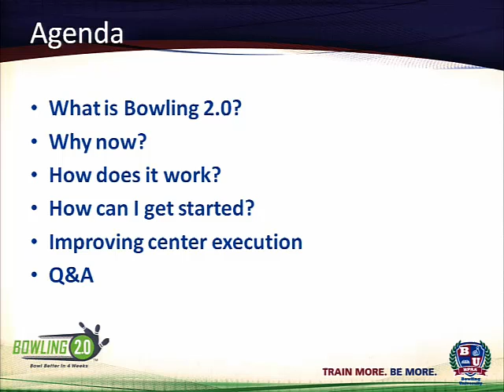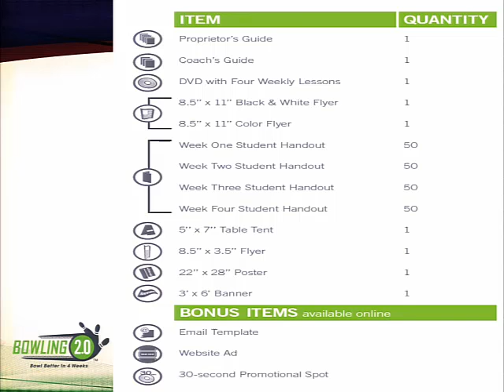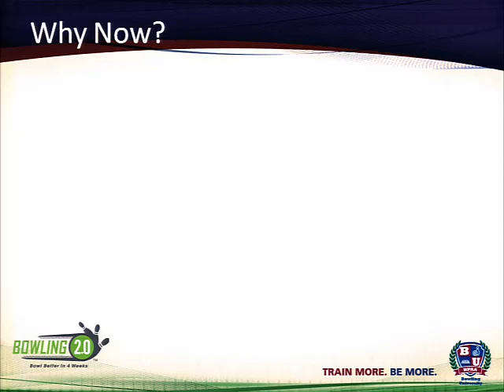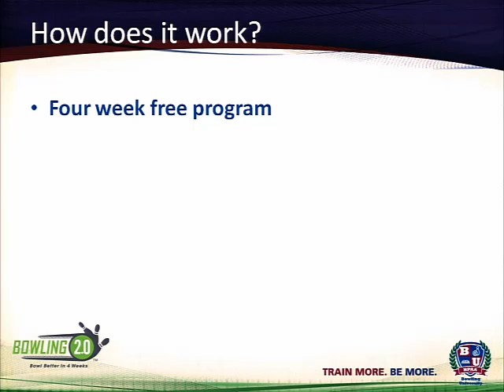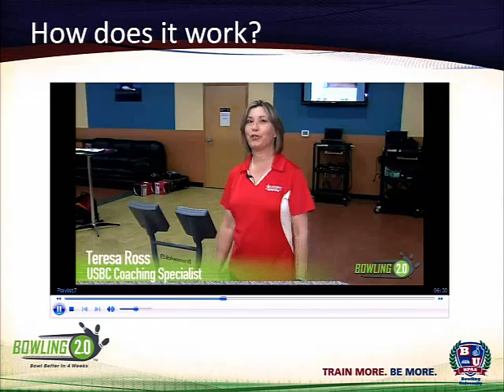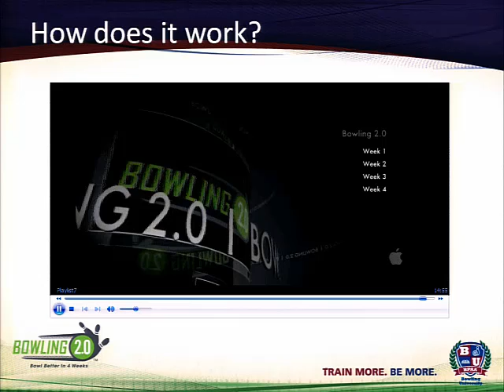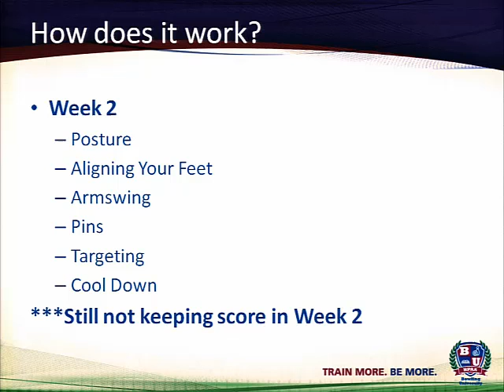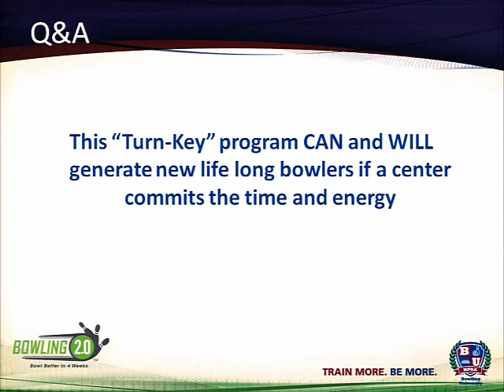Bowling 2.0: IBC's New Learn to Bowl Program- Bart Burger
Category: League Development | Tuesday, June 25 10:15am - 11:45pm

Bowling 2.0, the new four week "learn to bowl" program. As the result of an International Bowling Campus initiative, the BPAA, USBC, and Strike Ten will be launching the industry's newest program to help develop league bowlers. The new "learn-to-bowl" program will help centers all across the country introduce people to bowling and give them the skills to become lifelong bowlers and potential league bowlers. The program includes a leader's guide, video lessons and student handouts and gives your center a standardized program to develop new, long term business!